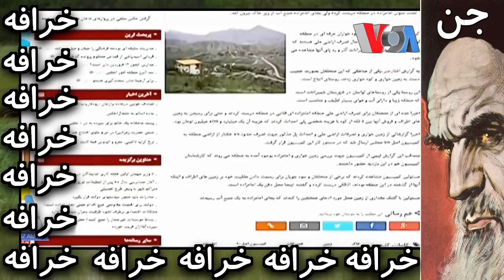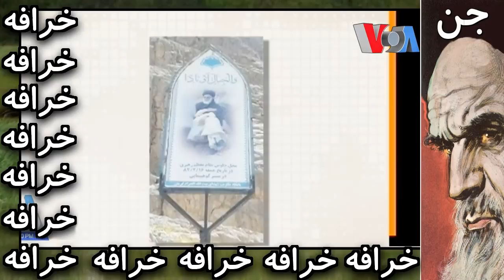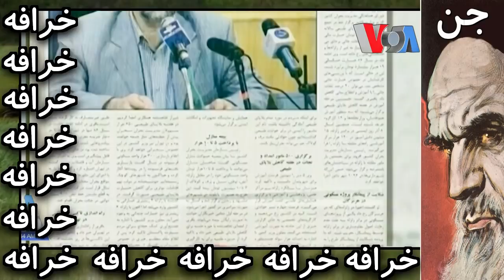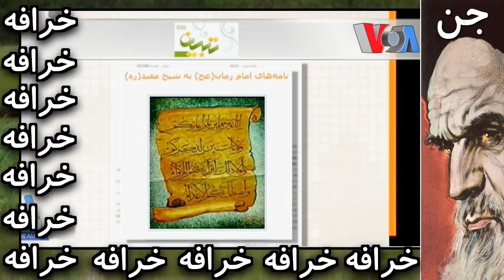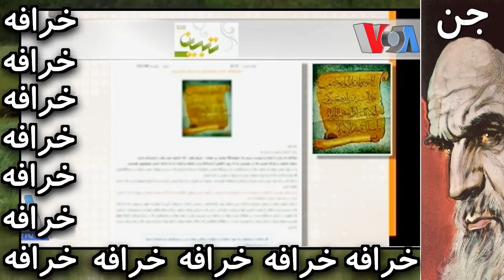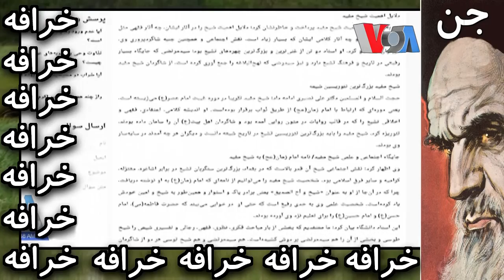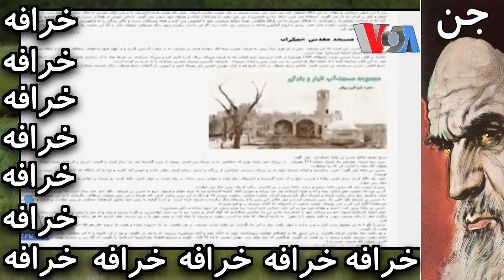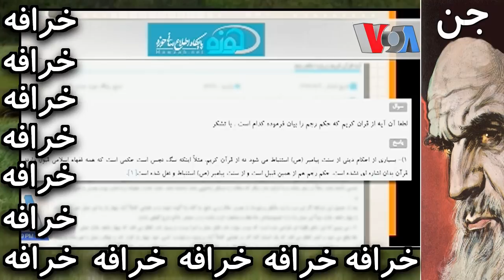خرافه ـ اسلامشناسی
Bahram Moshiri, Mehdi Falahati, بهرام مشیری ، مهدی فلاحتی ؛